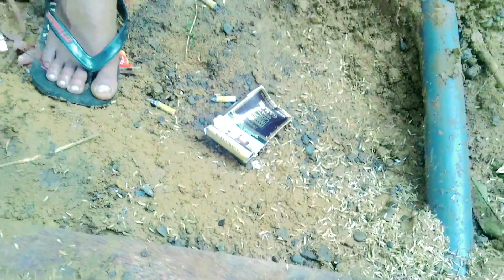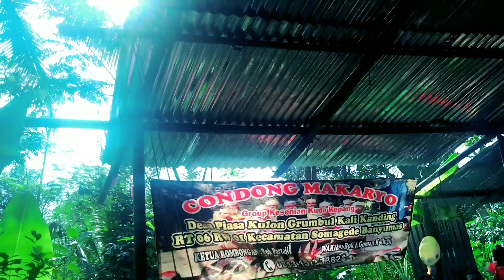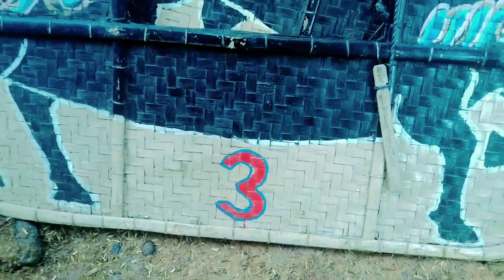EBEG CONDONG MAKARYO SOMAGEDE || NC_KOMANDAN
NONTON EBEG YUHHH GAESS.
BARENG NC_KOMANDAN
GEMANA KESERUAN YUKKK NO SKIP AGAR LEBIH MAREM YAA..